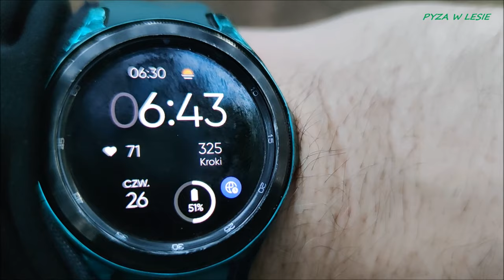Borowiki szybko niedługo i na temat